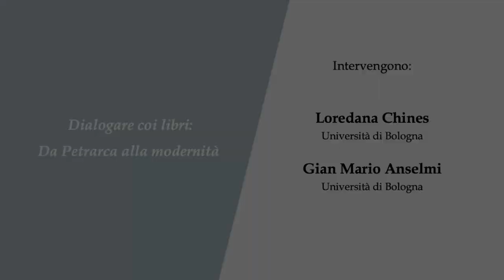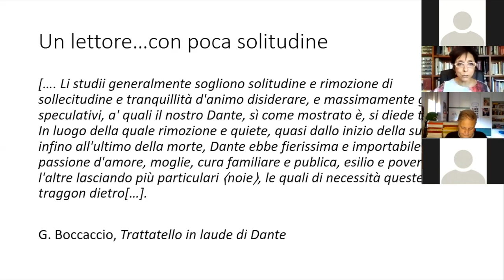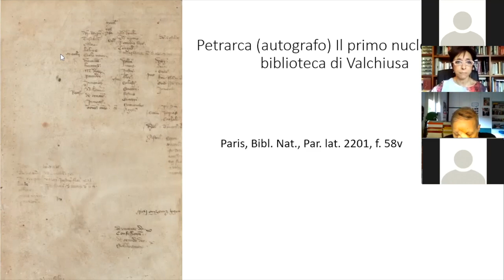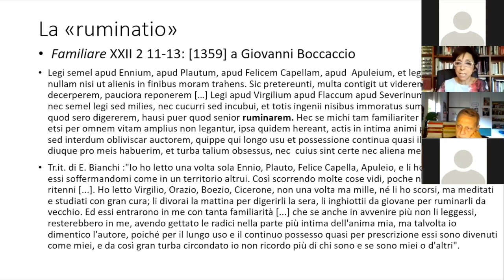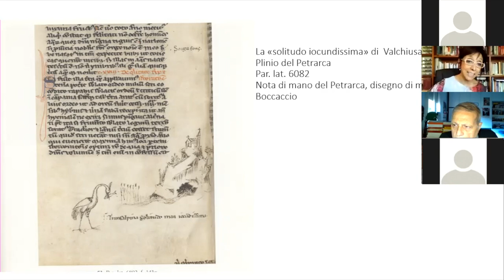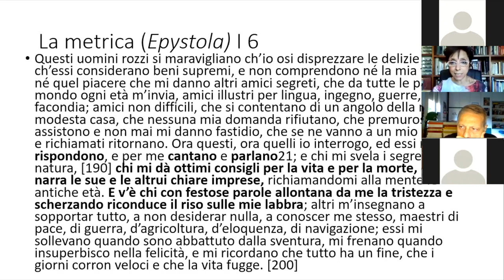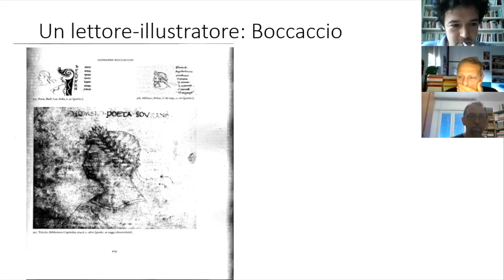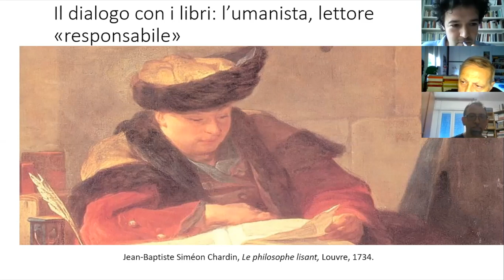Dialogare coi libri: da Petrarca alla modernità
Per il ciclo Scienza Aperta intervengono la Professoressa Loredana Chines e il Professore Gian Mario Anselmi